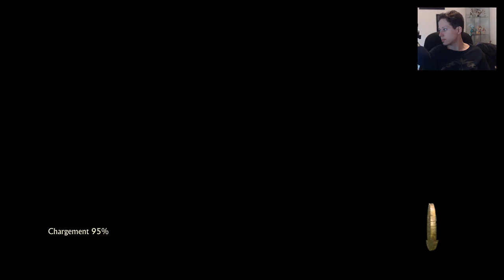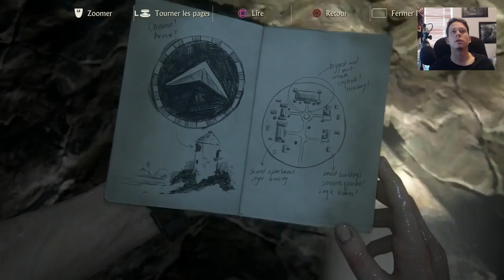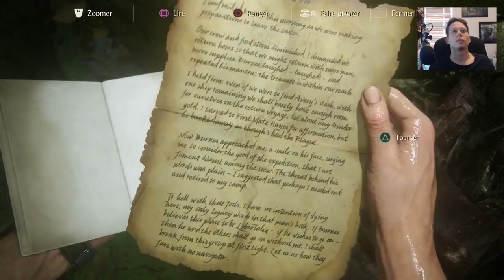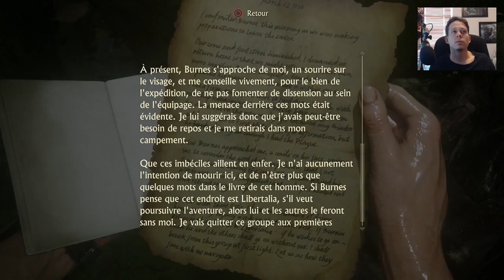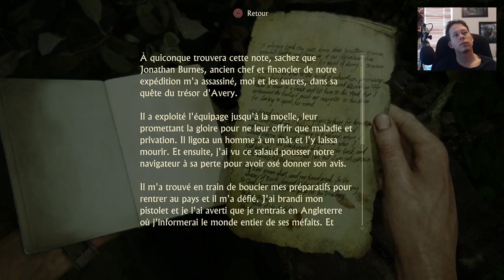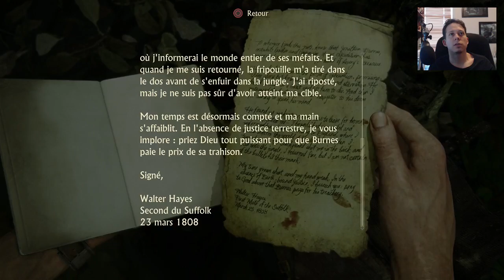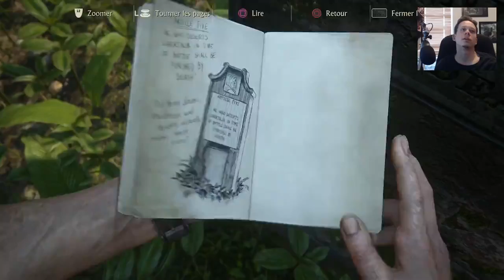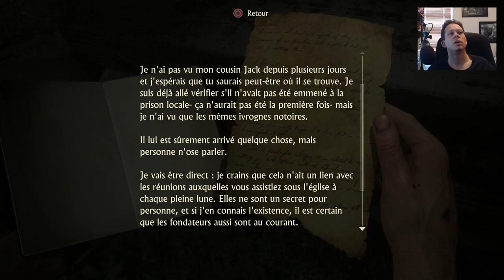Uncharted 4 Stream - Partie 3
Troisième partie de mon stream de Uncharted 4!
On se rapproche de la fin!